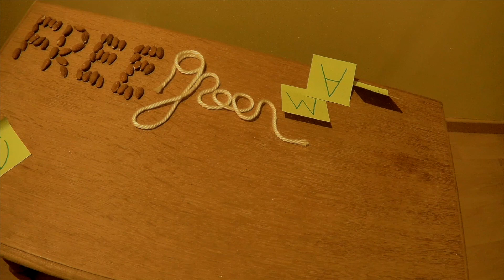Tashi // The Beekeepers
Poem by Roehn.
Performed by Tashi Bullman.
With thanks to Rachel Kay.

Love is a difficult word. A complex knowing stargaze on a mid October night. But our love is a little red drum two human hearts beating down as one. I never want to write a falling out of feeling poem or a come back to me poem. When it comes to love and all of the above, I know the feelings in me are unlimited, anything but linear. Stored in a jar of skin. A flesh coloured safety pin. If I was to write a love letter to my body it would contain a paragraph of kind ofs and maybes with a p.s I love you really.